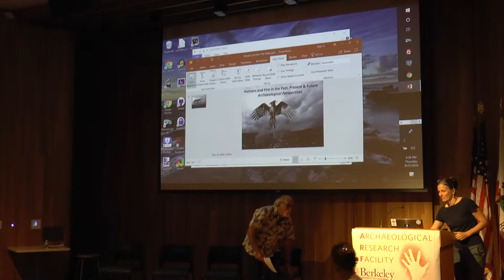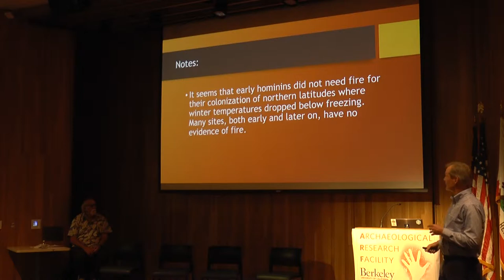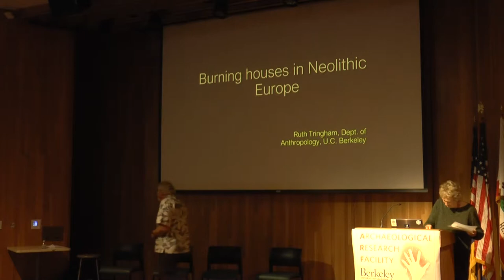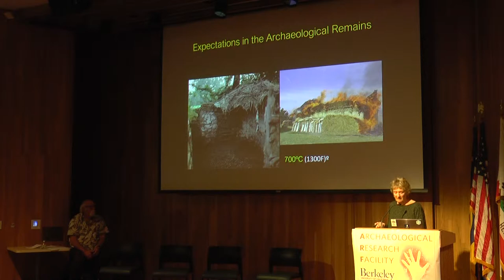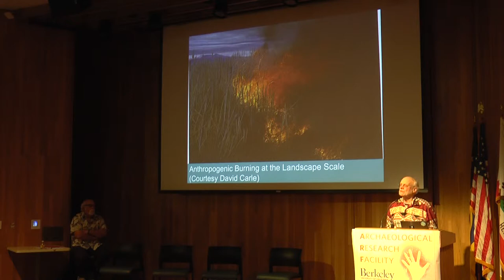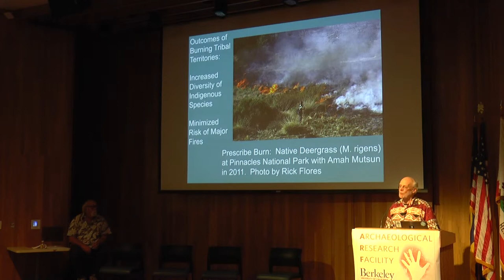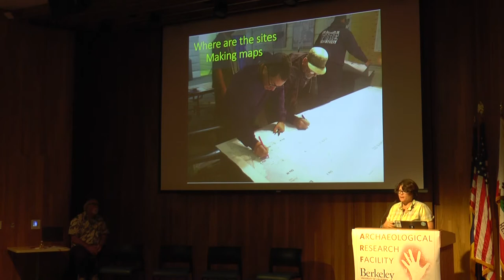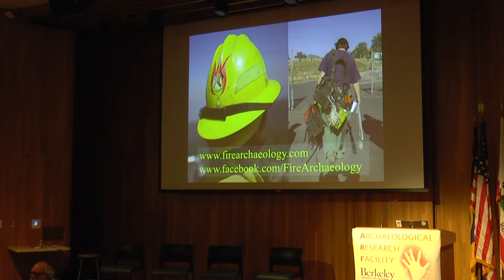2018-09-27 ARF Fire Panel, UC Berkeley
"Archaeological Perspectives on Fire and People: From Ancient Neanderthals to Contemporary California", UC Berkeley 27 Sept 2018. Panelists:  Kent Lightfoot, Professor, Anthropology, UC Berkeley; Ruth Tringham, Professor Emerita, Anthropology, UC Berkeley; Linn Gassaway, Heritage Program Manager, Lassen National Forest; Tim Gill, Visiting Scholar, Archaeological Research Facility. Moderator:  John Holson, Principal, Pacific Legacy, Inc.
In California and across the world, catastrophic fires each year scorch millions of acres of land, destroy human lives and property, and cost hundreds of millions of dollars to battle. Yet people have not always lived in dread of conflagrations. The long relationship between people and fire is complex and changing, where fire not only brings destruction, but can also work for environmental renewal and serve communities as expressions of spirituality. This timely event brings together experts from UC Berkeley’s Archaeological Research Facility and the US Forest Service in a panel discussion exploring what we might learn from humanity's long experience with fire. Panelists will discuss the diverse and changing impacts of fire on human populations and environments, the ways people have faced the threat of fire, and how they have manipulated fire for power and survival. The panel will highlight how California’s rich archaeological heritage, while now threatened by fire, can help us learn to better confront new challenges.
Panelists include: Dr. Tim Gill, who will discuss early prehistoric control and use of fire, and the possibility that fire played a key role in human evolution; Prof. Ruth Tringham, whose research in prehistoric Southeast Europe shows how fires were intentionally set in houses to perhaps mark the end of a household cycle; Prof. Kent Lightfoot, who will discuss his work on indigenous fire practices in California and what we can learn from them; and Dr. Linn Gassaway, a fire archaeologist with the US Forest Service, who will talk about the impacts of fire on archaeological and cultural resources. Moderator John Holson (Pacific Legacy, Inc.) brings expertise from thirty years of cultural resources management work in California and Hawaii.